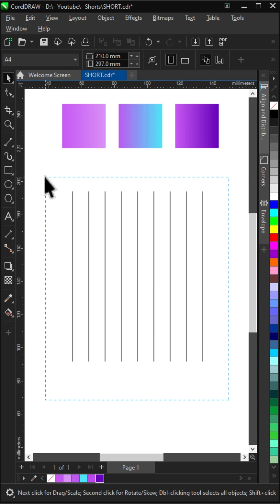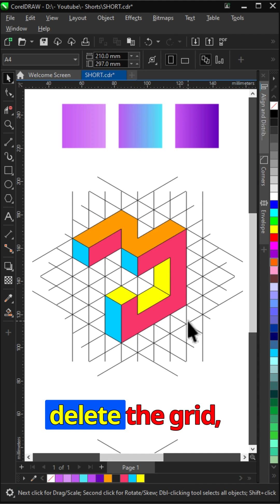🔥 Easy 3D isometric Tricks You Need to Try! 🔥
You’ll get the latest version and it supports the channel.
CorelDraw 3D Design ideas For More Tips
Create stunning 3D isometric with this easy drawing tutorial! Enhance your 3D geometric skills and create amazing designs!